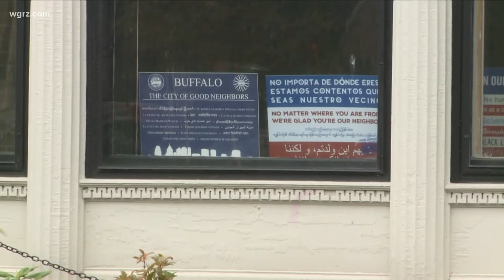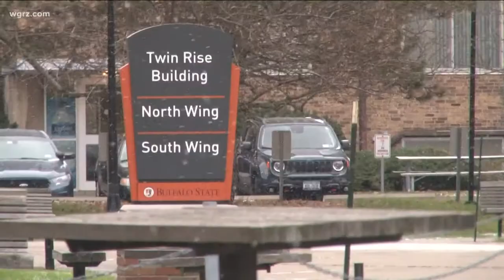Afghan refugees temporarily resettle in Buffalo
Household items needed for Afghan refugees